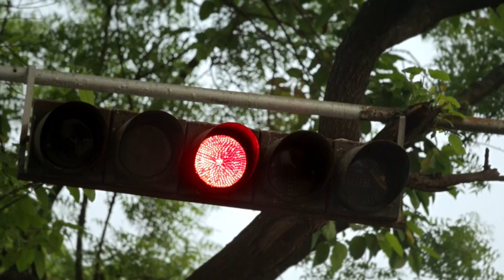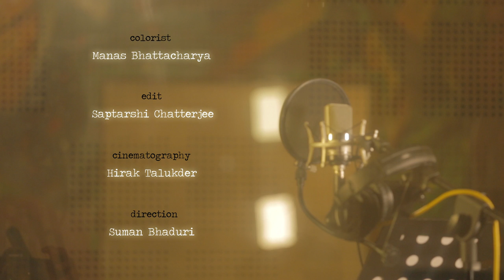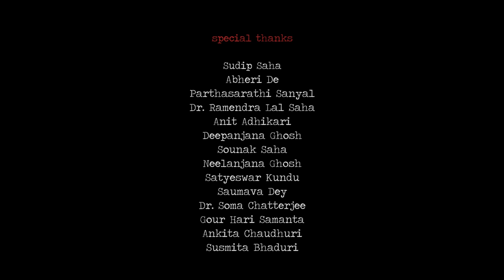Hochhe Sokaal composed by Soumik(Gyana) featuring Timir Biswas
"Hochhe Sokaal" -  A GyanaScope production.

Written & Composed by: Soumik (Gyana)
Featuring:  Timir Biswas
Music Production: Tamal Kanti Halder
Flute: Roshan Putwar
Tabla: Himadri Shekhar Das

Music video concept and direction: Suman Bhaduri
Cinematography: Hirak Talukder
Edit: Saptarshi Chatterjee
Colorist: Manas Bhattacharya

Also Featuring: Alivia Chaudhuri, Manik Kr Das, Ritwik Chatterjee, Prateek Majumder, Debaleena Bhattacharya, Priyangi Ghosh.

Studios: Note2Note, Blooper House Studios, Cherrypix.

Lights: Highlights

Presented by: Tamal n Trip